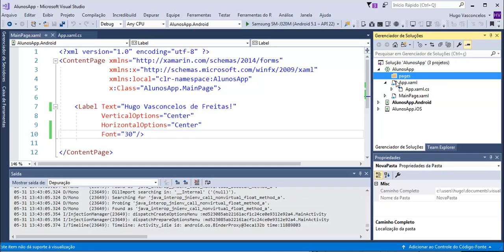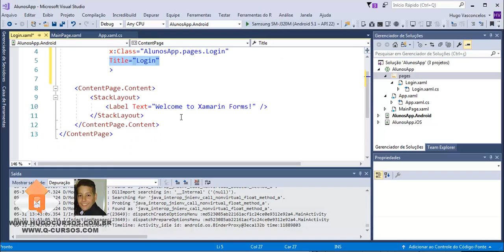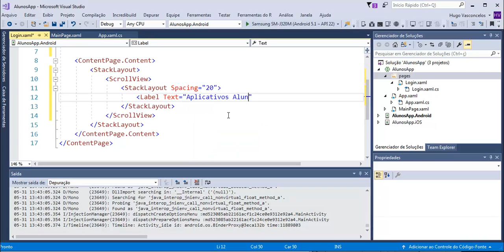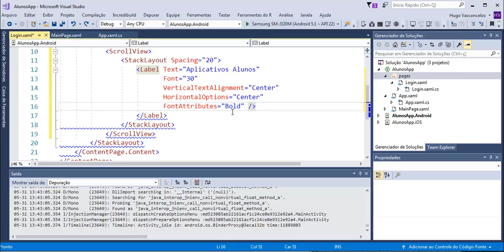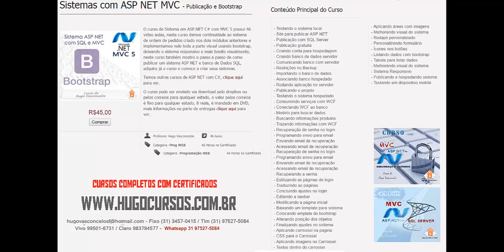Xamarin C# com WEB Services - Aula 09 - Criando a tela do Login